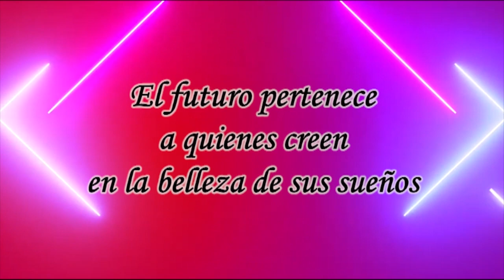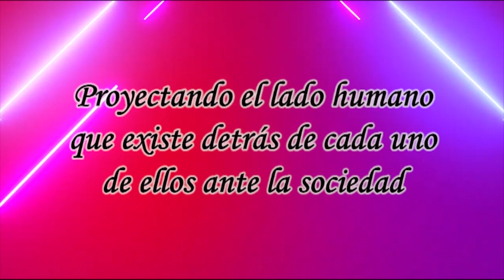NOTICIEROS ARCO TV 11 octubre 2023 por ARCO TV HIDALGO El canal de tu confianza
La información es poder y el poder se los da Noticieros Arco Tv
Información: Internacional, Nacional, Estatal, y de tu región solo en Noticieros Arco Tv
Director General y productor Lic. Eduardo Corella Leal
Conduce: Ma. Angela Delgadillo Ugalde
ARCO TV HIDALGO El canal de tu confianza (Televisión por cable e internet)